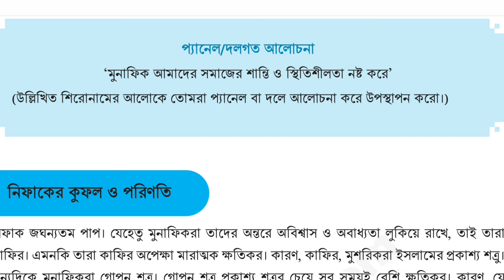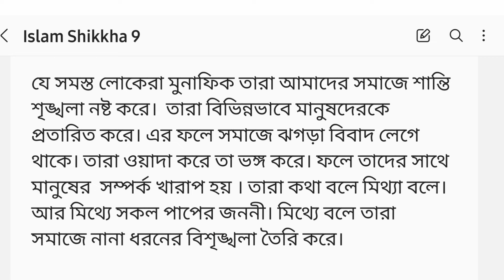Class 9 Islam Shikkha page 23 Answer | ৯ম শ্রেণির ইসলাম শিক্ষা পৃষ্ঠা ২৩ এর সমাধান